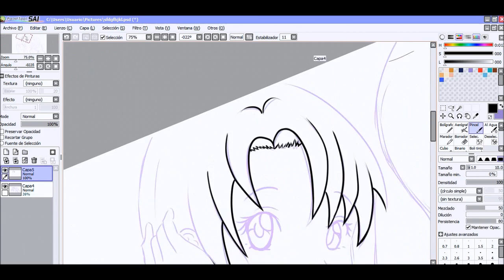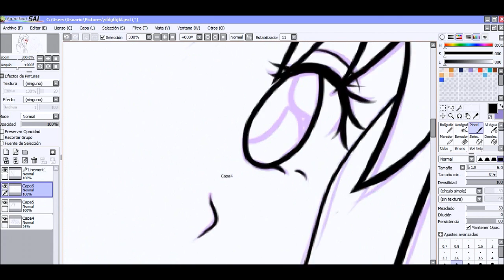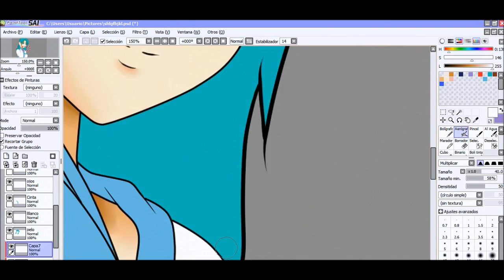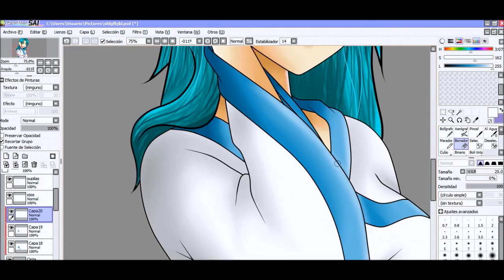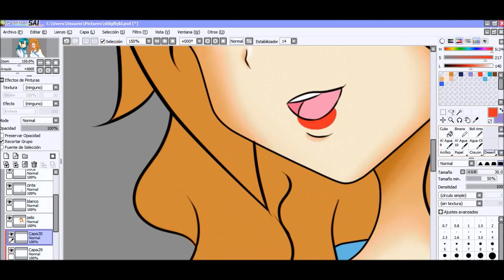【SAI Speed Art】 Cute Anime Girls Zaira & Aika ~Kanashi Tenshi~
Bueno aun me falta mucho por aprender y mejorar en cuanto a mi dibujo pero continuare practicando Gracias.